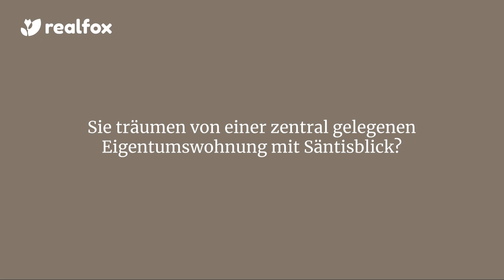Lebensqualität mit Weitblick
Im Auftrag der Eigentümer verkaufen wir eine grosszügige 5-Zimmer-Eigentumswohnung mit atemberaubender Säntissicht.